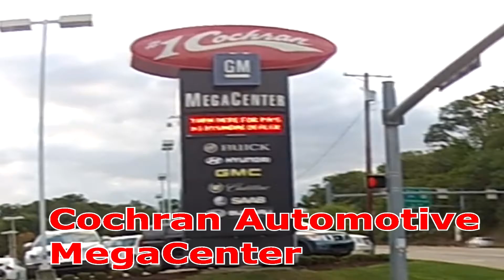Cochran Mega Center 4520 William Penn. Hwy. Parkway-R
Video driving directions to Cochran Mega Center 4520 William Penn. Hwy. Monroeville Pa. 15146. Starting on Parkway 376 East approaching Monroeville.